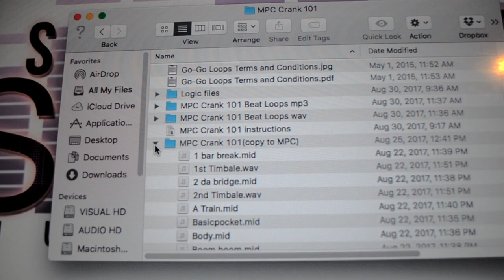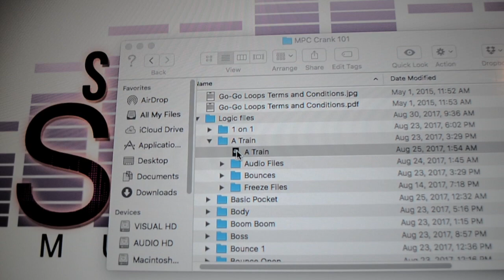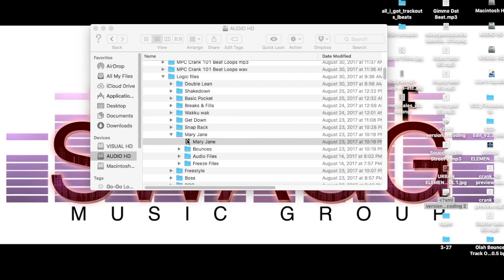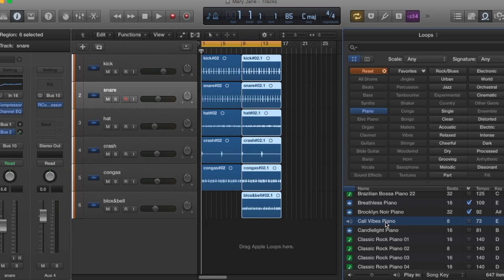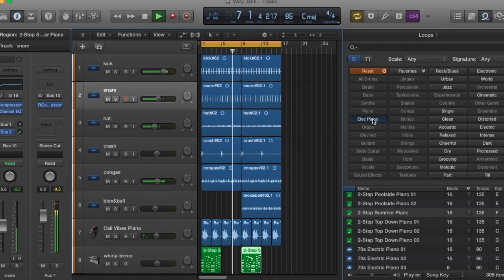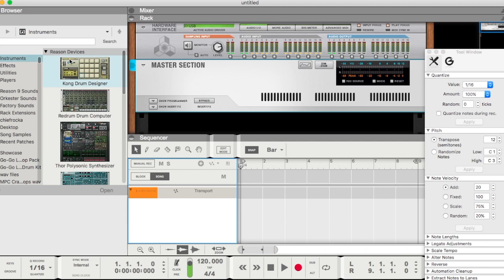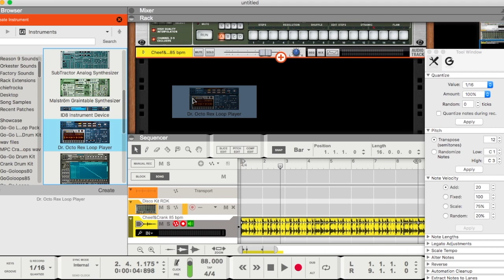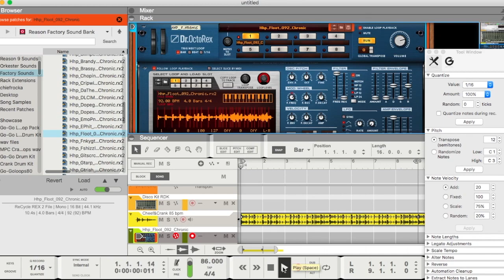MPC Crank 101 - The breakdown part 2 DAW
Showing you ways to use the MPC Crank 101 Loop pack in Logic X and Reason 9. Part 2 of 3